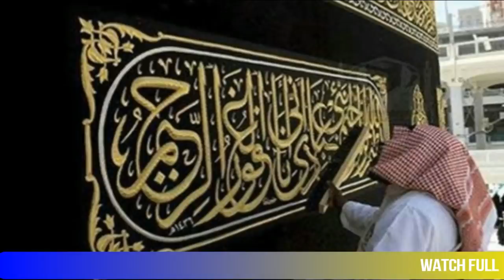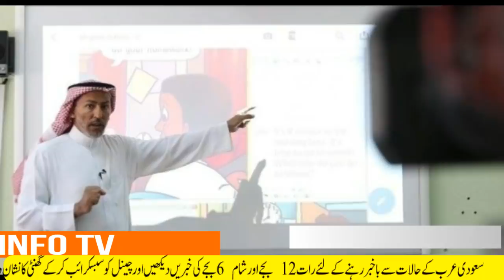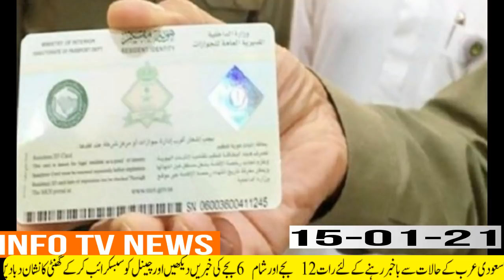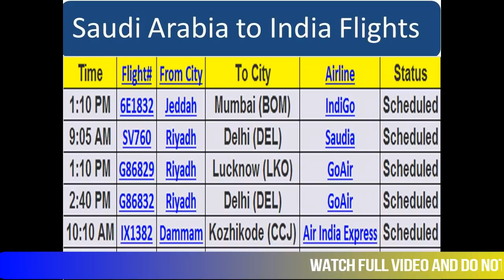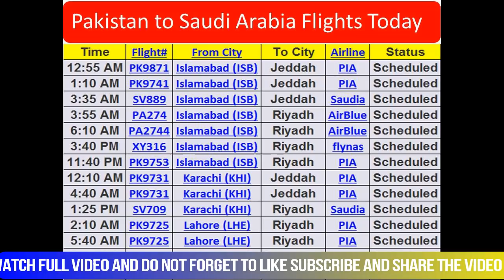Updated Saudi News Today (15-01-2020) is Saudi Arabia Suspending International Flights Again?|InfoTV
Updated Saudi News Today (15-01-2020) is Saudi Arabia Suspending International Flights Again?|InfoTV#saudi_news
Saudi Latest news today in evening with arab urdu news,